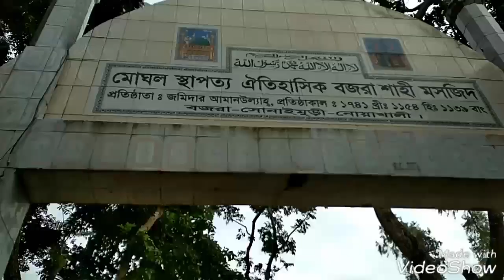BD Tour (21) 2017 | Trip to Noakhali | Bangladesh | Aurith Parwez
Visited Noakhali -

Noakhali Sadar

Sonaimuri

Bozra Shahi Mosque